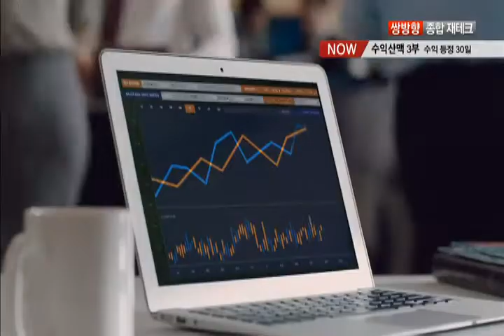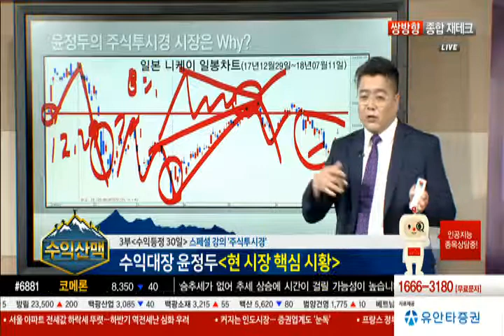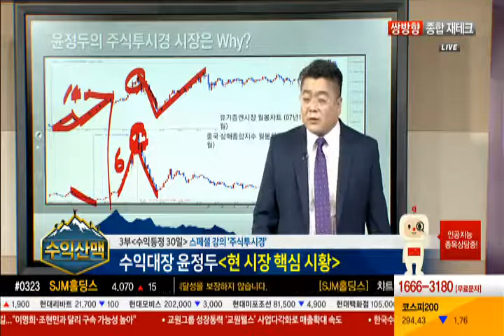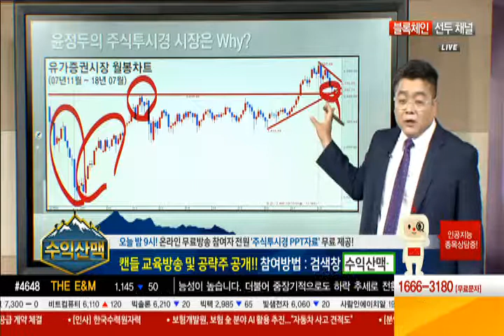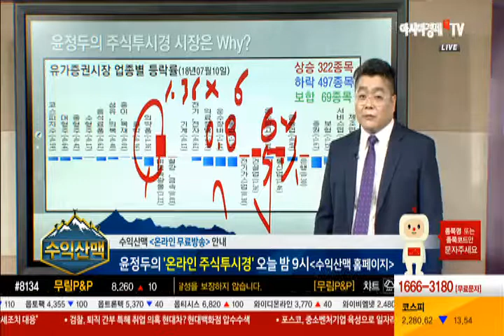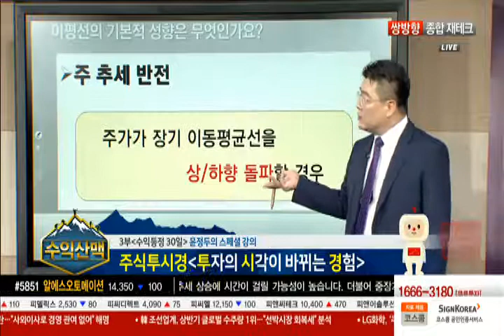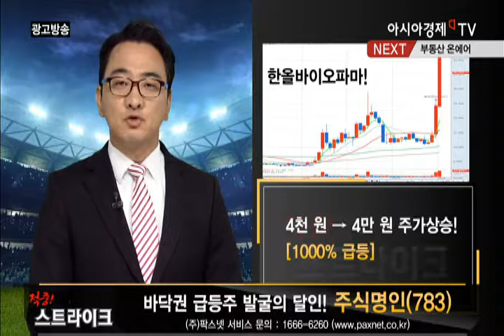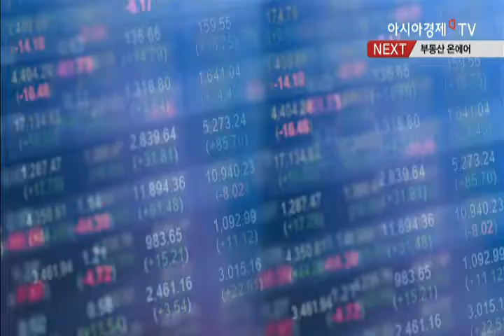◆윤정두의 신 주식투시경◆제 31강 - 추세분석 Part 9 이동평균선 활용 매매전략 3◆주식 초보 투자자들이 꼭 봐야할 주식강의